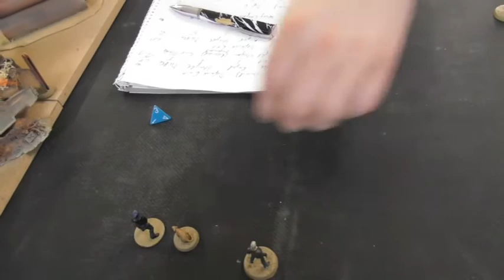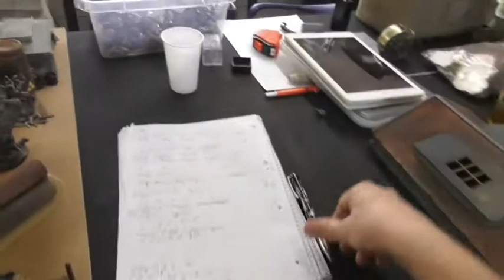Bunkervideos - Das Schlachthaus des Grauens 2 [This is not a Test]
This is not a Test Skirmish Battlereport german. Hier Spielen Pfeife und Delly in einem Anfall des Wahnsinns ein ziemlich ausladendes Spiel mit starken Rollenspiel-Elementen. Ein kleiner Teil einer Warband kämpft sich in einer postapokalyptischen Welt durch Zombies und andere Gegner.

Worlds End Publishing This is not a Test deutscher Spielbericht der Tablefighters. Bunkervideos ftw!